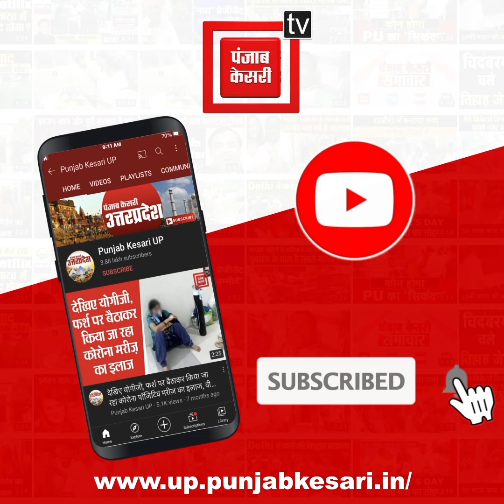जिला बदर आरोपी की अजब-गजब विदाई, देखिए कैसे खुद स्टीमर तक छोड़ने गई पुलिस